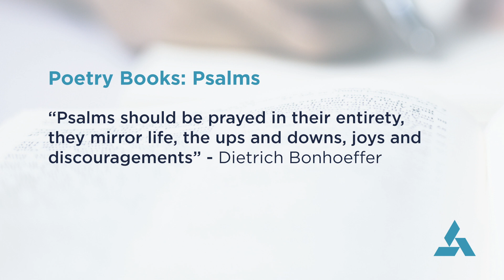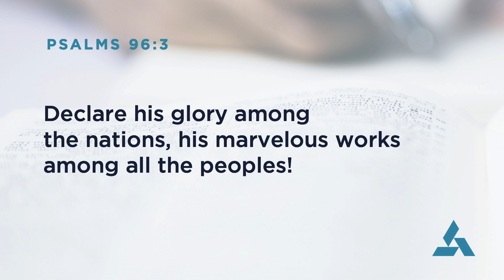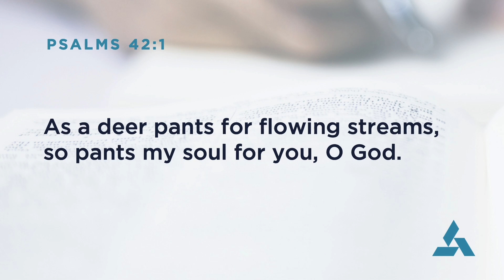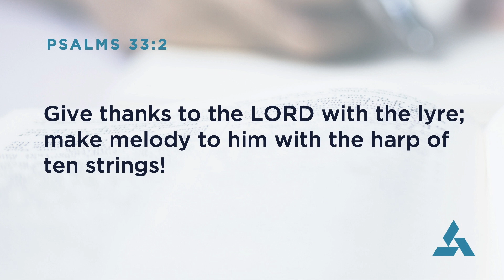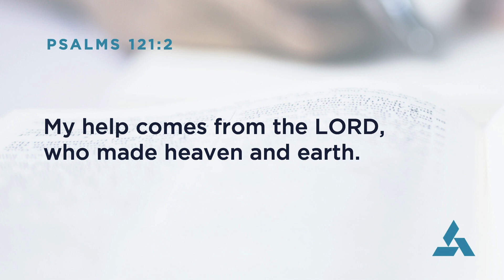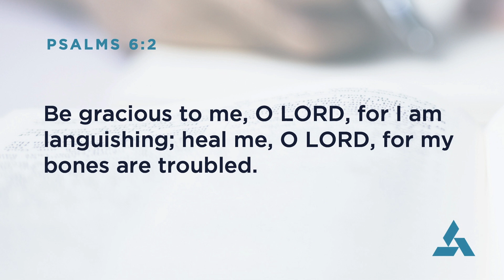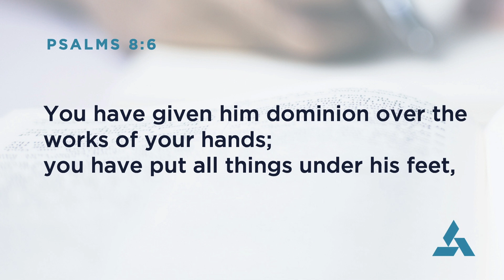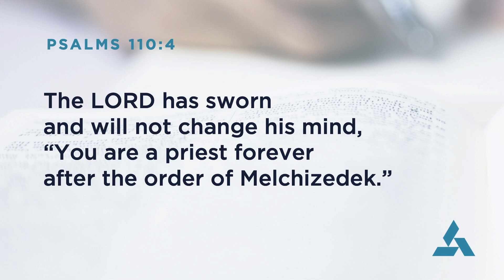9/13/23 | Foundations | Bible: Poetry Books - Psalms part 2